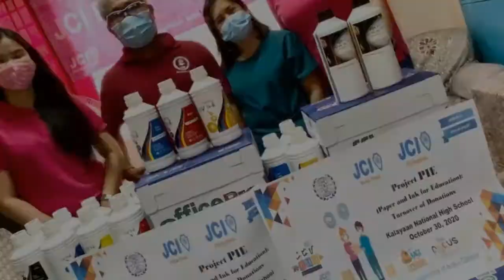Project P.I.E. - Kalayaan National High School, Pasay